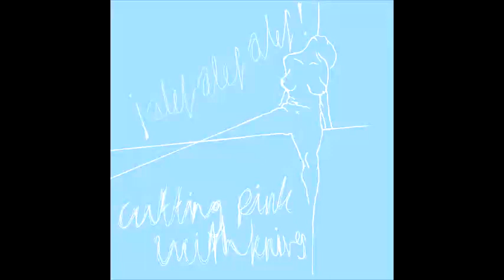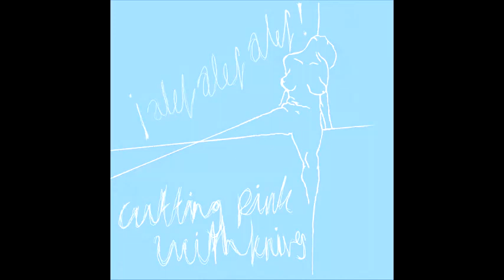Cutting Pink With Knives – Alef Alef Alef! [FULL ALBUM]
cybergrind/noise/experimental album
released through D-Trash Records in 2005

track list
1. Pearls A Lynx
2. When She Gives Up Her Dead
3. Hammer Motion
4. Sagan
5. Quiet Quiet Red
6. October!
7. Stressing The Eights
8. Arms To Hold You With
9. Ny, Laughing
10. Untitled
11. Passing Autumn In Silence
12. Captain! Captain!
13. Silk Stains First
14. Maybe You Should Hush
15. Girls Give Hope
16. But Did You Feel The Earth Move
17. Mathematics Is Silent
18. Boys Always Hide
19. Take This Home Slowly
20. Baccall
21. Paper Cuts In Candy Floss
22. She Likes Consequence
23. Hide And Seek Is Heartbreak